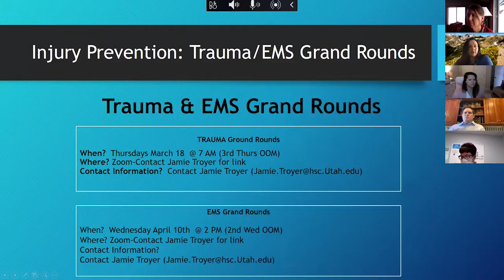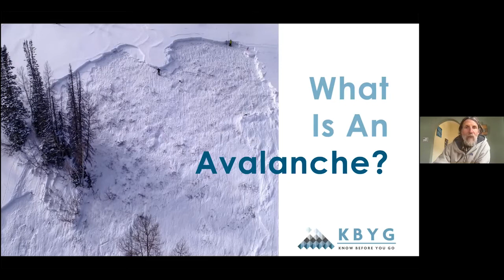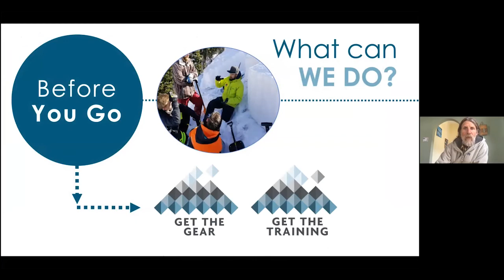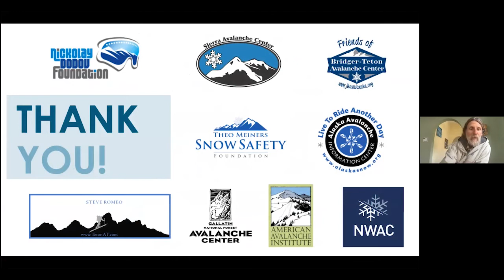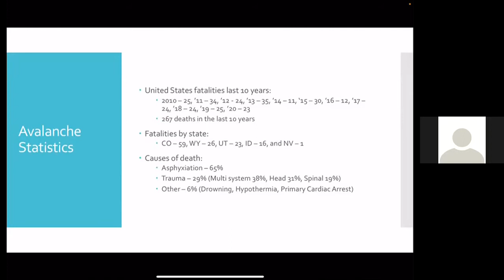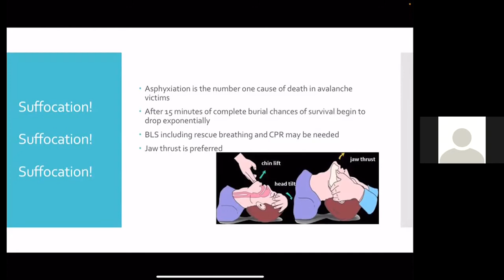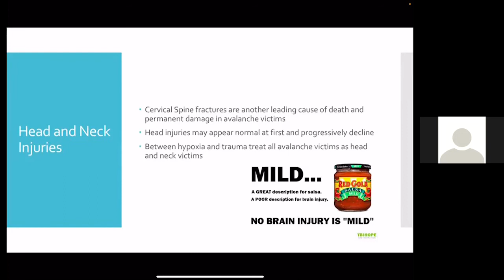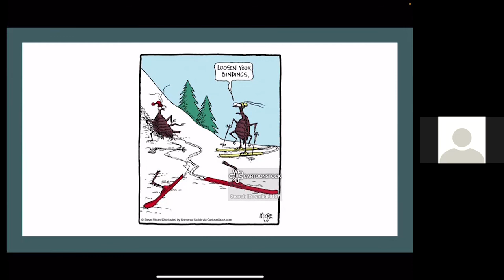Avalanche Safety: Trauma/Injury Prevention, February 23, 2021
In this session, Rhett Jorgensen, BSN, RN, CCRN, TCRN and Drew Hardesty, Utah Avalanche Center, discuss the snowpack, avalanches, common injuries, and gear.